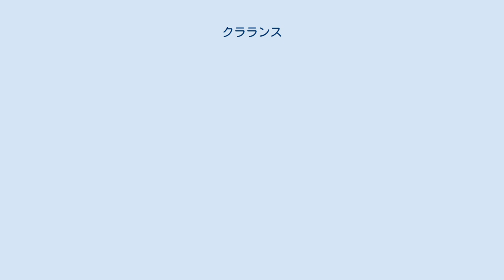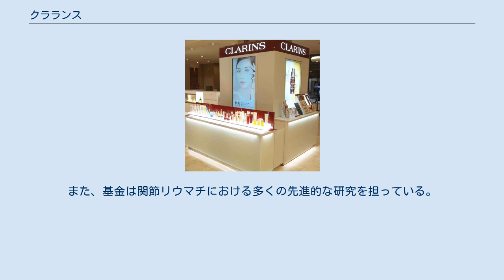クラランス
フランスの化粧品メーカー・ブランド
クラランスグループは、高級スキンケア、メイクやフレグランス製品を製造するフランスのラグジュアリー化粧品会社。
 百貨店クラランス カウンター この家族経営の会社は、当時医学生だったジャック クルタン クラランス（2007年没）により1954年に設立された。
息子のクリスチャン クルタン クラランスは2000年からクラランス会長を務めている。
 1970年代初めに、クラランス社は、国際的な展開を始めた。
1981年1月米国に初の子会社を設立してから2005年の終わりまで、クラランスグループは150か国に販売ネットワークを構築し、19の子会社を設立した。
2014年に亡くなったセルジュ ロジノエルはクラランスの国際的な展開を信じていたという。
 ヴィルジニー クルタン クラランス、クレール クルタン クラランス、プリスカ クルタン クラランス、ジェナ クルタン クラランスらはブランド大使として活躍している。
 日本上陸は1986年。
伊勢丹新宿店が第一号店であり、1998年にはエステティックサロン アンスティテュ クラランスをオープンしている。
 2009年 クラランス日本 公式オンラインショップがオープンした。
現在は、スマートフォンでも公式オンラインショップを展開している。
 クラランスのブランド　ポートフォリオは　クラランス、アザロ、ティエリー　ミュグレーとマイブレンドから構成されている。
2002年に男性用スキンケア製品ライン（クラランスメン）も加わります。
　クラランス　グループのクラランス　フレグランス　グループ部門はポルシェ デザイン パルファム、ダビッド・ヤーマン フレグランス、スワロフスキー パルファムを擁している。
他にも、オーガニック化粧品ブランド キビオ(KIBIO)を所有し、ロクシタンの株主でもある。
 2008年6月、クルタン クラランス家族は、クラランスSAを私有化するため、他の株主に対して＄36億の買い付けオファーを実行した。
ディール自体は2008年9月に完了したという。
 1989年にジャック クルタン クラランスによって設立されたこの組織は、多発性関節炎および慢性炎症性リウマチのための研究努力を促進することが可能となった。
また、基金は関節リウマチにおける多くの先進的な研究を担っている。